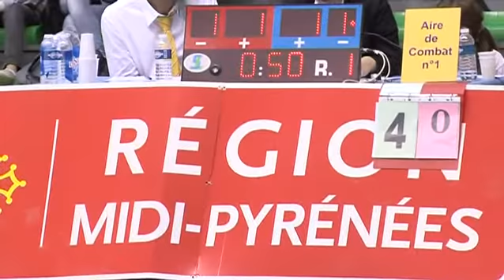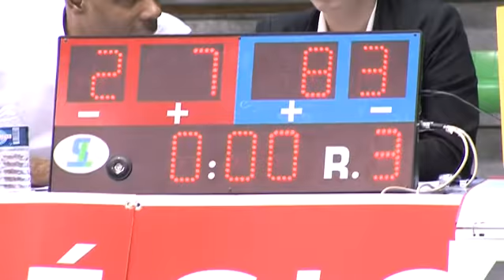CM-37Kg-Fabio Combat 2-2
Taekwondo TKD Open Midi Pyrénées Toulouse  CRTidf  CFE Crahn